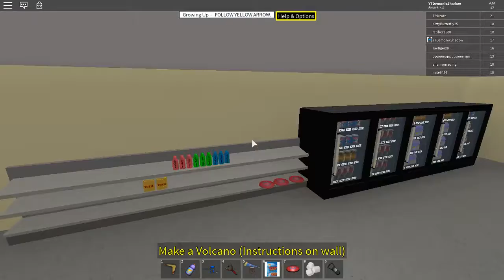Full growing up on ROBLOX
Yeah over 45 minutes make it get boring over a while